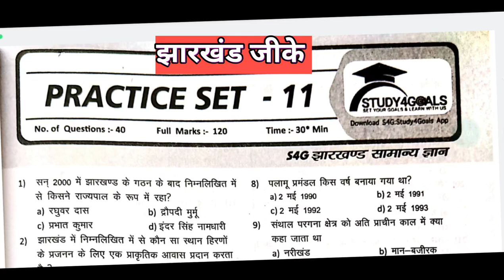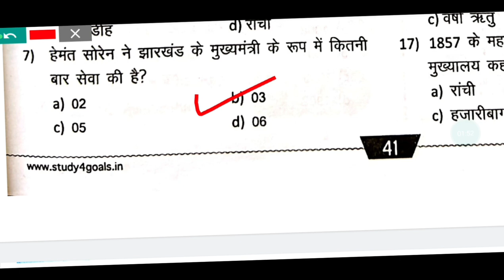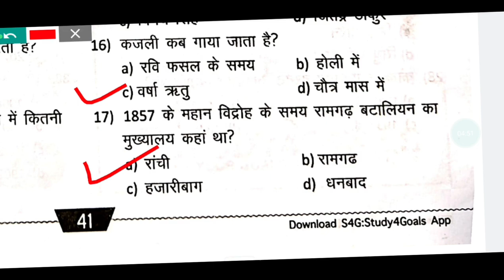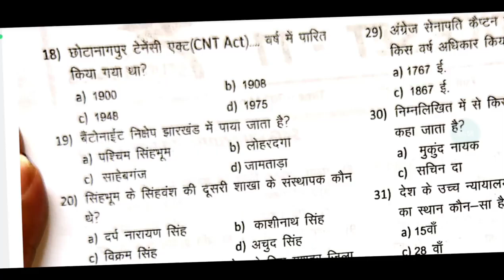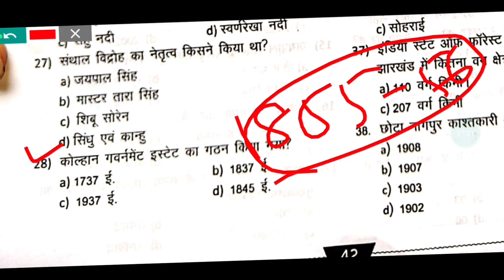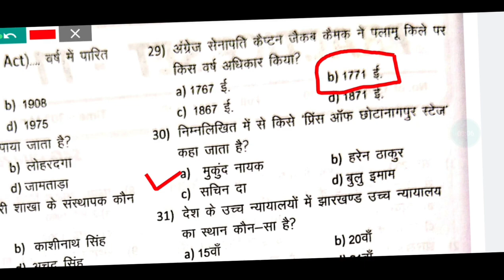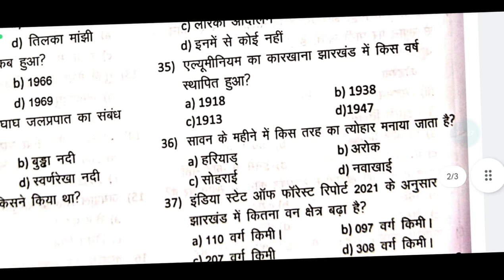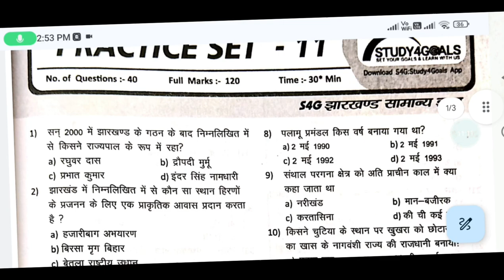Jharkhand GK SET - #11 JSSC CGL and all other exams in Jharkhand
1) झारखंड : पर्व एवं त्यौहार से 4 महत्वपूर्ण पर्व बन्दना पर्व रोहिणी पर्व हेरो पर्व . जावा पर्व JPSC

3) Important Temple of Jharkhand कौलेश्वरी मंदिर की विशेषता 1 min session JPSC || kauleshwari mandir

5) झारखण्ड के प्रमुख किले / राजप्रसाद   JPSC PT के लिए Jharkhand ke parmukh kile Forts of Jharkhand

jharkhand gk question answer in english
jharkhand gk current affairs pdf
jharkhand gk question app
jharkhand ka all gk
jharkhand gk in hindi answer
jharkhand gk book
jharkhand gk book pdf
jharkhand gk best book in hindi
jharkhand gk best book

jharkhand gk by manish ranjan pdf in english
jharkhand gk book exam fighter
jharkhand gk book lucent
jharkhand gk current
jharkhand gk crown
jharkhand gk career foundation
jharkhand gk cgl
jharkhand current gk pdf
jharkhand gk for jssc cgl
jharkhand gk syllabus for jssc cgl
jharkhand gk
jharkhand gk pdf download
jharkhand gk pdf download in hindi
jharkhand gk book download
jharkhand gk book pdf download
jharkhand gk for jssc in hindi pdf
jharkhand gk for lab assistant
jharkhand gk for jssc in hindi
jharkhand gk for jpsc in hindi pdf
jharkhand gk gs in hindi
jharkhand gk gs in hindi pdf download
jharkhand gk gs book
jharkhand gk gs pdf
jharkhand gk geography
jharkhand gk gs 2023
jharkhand gk general knowledge
jharkhand gk in hindi pdf 2023
jharkhand gk in hindi online test
jharkhand gk in hindi mcq
jharkhand gk in hindi youtube
jharkhand gk in english
gk of jharkhand in hindi
gk of jharkhand in hindi pdf
jharkhand gk pdf in hindi
jharkhand gk pdf in english
jharkhand gk pdf 2023
jharkhand gk practice set
jharkhand gk previous year question paper
jharkhand gk pdf udaan publication
jharkhand gk question bank book
jharkhand gk question pdf
jharkhand gk questions in hindi 2023
jharkhand gk questions and answers
jharkhand gk related questions
jharkhand related gk question in hindi
jharkhand river gk
jharkhand recent gk
jharkhand se related gk
jharkhand se related gk in hindi
jharkhand gk syllabus
jharkhand gk samanya gyan
jharkhand gk sarkari library
jharkhand se gk
jharkhand static gk
jharkhand se gk question
jharkhand special gk
jharkhand static gk pdf
jharkhand ssc gk
jharkhand state general knowledge
spardha jharkhand gk
shivangan jharkhand gk
jharkhand gk test in hindi
jharkhand gk trick
jharkhand gk test series
jharkhand gktoday
jharkhand gk topic wise